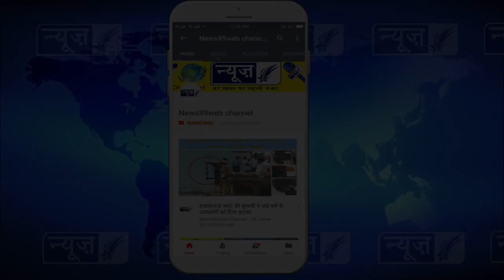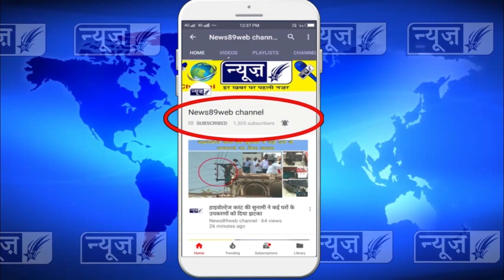मेडिकल चेकअप कैम्प लगाया गया, 200 मरीजों की कि गई जांच